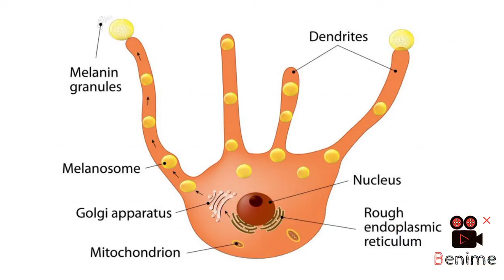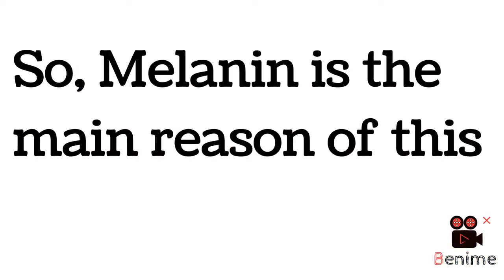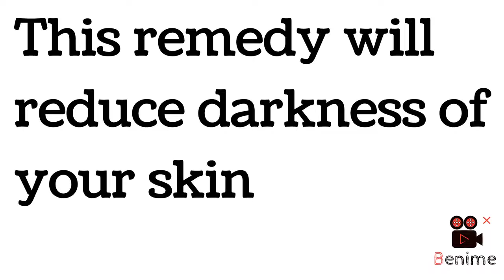How to reduce melanin in skin naturally | Melanin kam karne ke upay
In this video I explained about melanin and the ways to reduce melanin. Melanin is the pigment which causes darkness in our skin and make our complexion dark.
To reduce melanin secretion in the body we can get white skin and clear skin naturally.

1. Melanin kya hota hai in hindi
2. Melanin ko kaise kam kare
3. how to reduce melanin
4. Melanin kam karne ke upay
5. how to get fair skin
6. How to get white skin
7. Tomato and honey for skin whitening
8. Tomato and honey for skin
9. Skin whitening
10. Skin care
11. Melanin
12 . Skin glowing tips